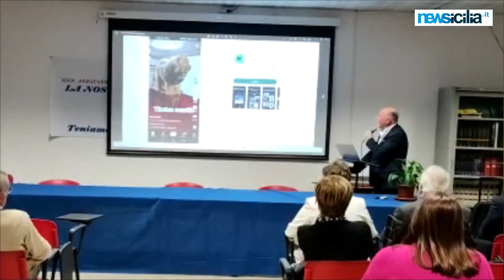Interviste Ercole Patti